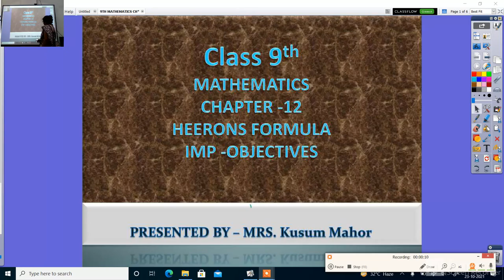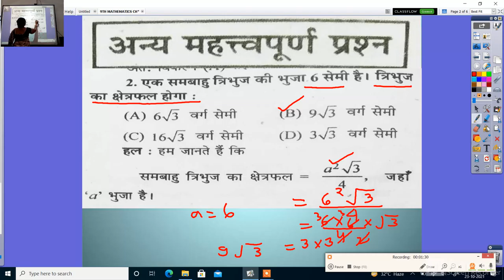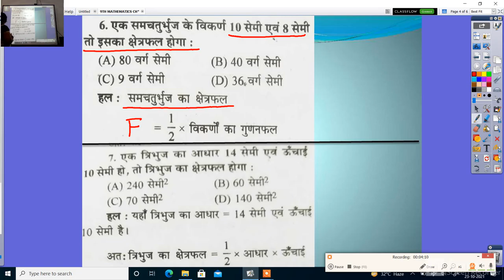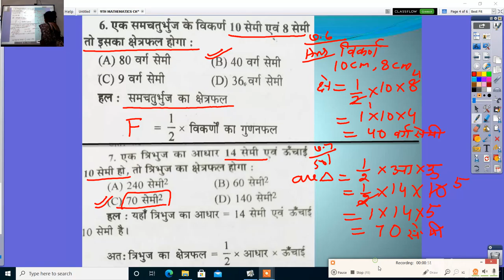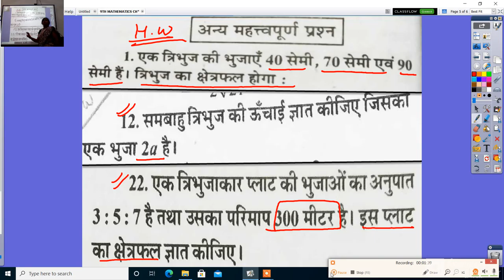9TH MATHEMATICS CH 12 HEERONS FORMULA PART III